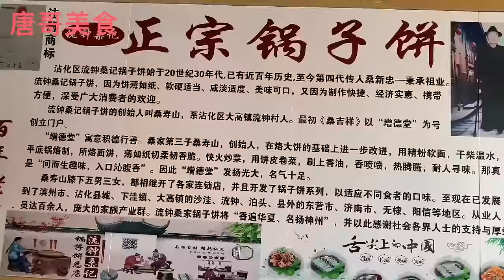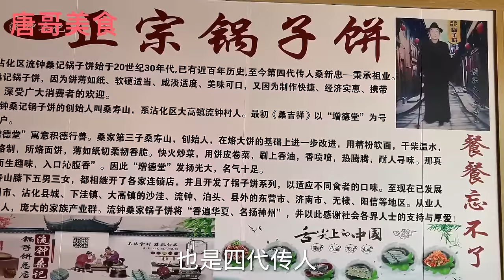【探店合集】滨州老板祖传4代做锅子饼，一张薄饼卷万物沾满香油，68一斤的驴肉锅子饼让人大饱口福【唐哥美食】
喜欢我分享的美食，就赶紧点击链接关注，美食正在向你招手。